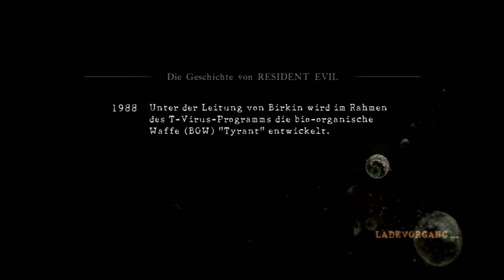Let's Play Together Resident Evil 5 [blind] feat. M4cGyv3r #54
Meine Spielesammlung: Link folgt.